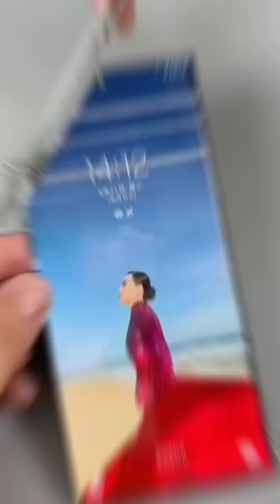Top - 2 Smartphone Gadgets 🤯🤯